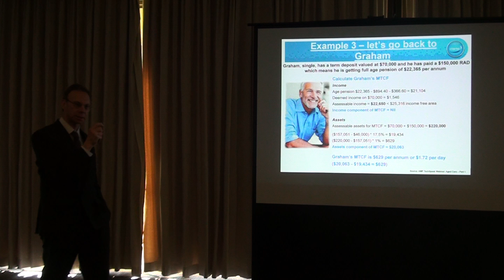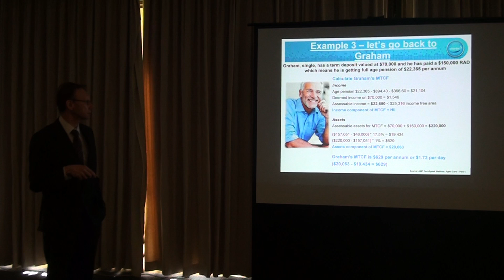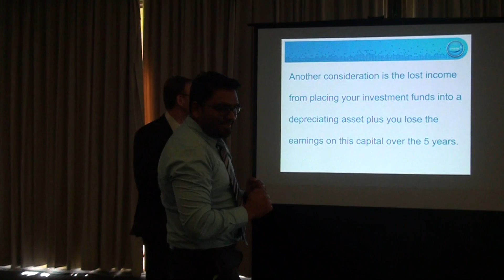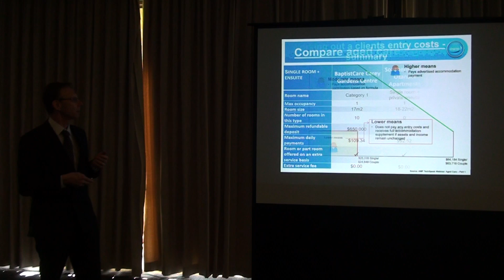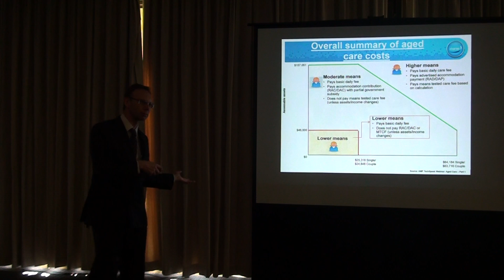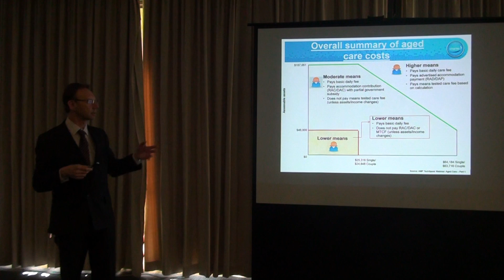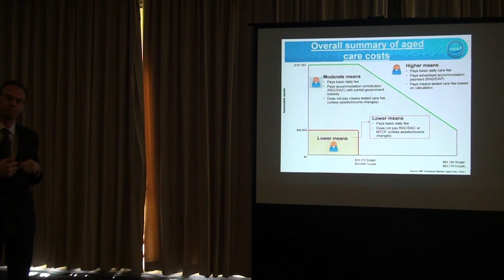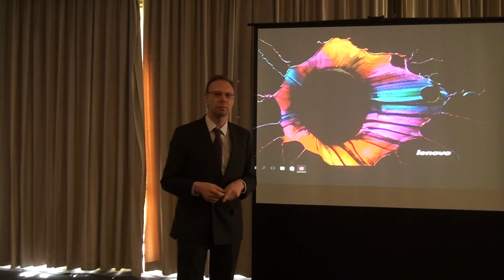Seminar 27 10 15 Part B